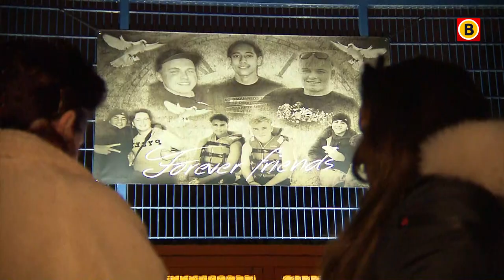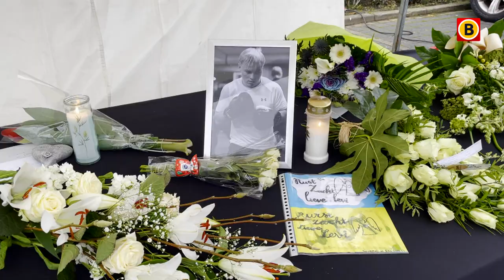Verongelukte tieners Anthony, Elvis en Levi herdacht | Omroep Brabant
Bij het Johan Cruyff Court in de Generalenbuurt in Eindhoven, is een spandoek opgehangen met een foto van Anthony, Elvis en Levi. De minderjarige jongens kwamen in november om het leven, toen ze met een huurauto op een ambulance botsten. Honderden mensen kwamen woensdagavond samen om de tieners te herdenken.